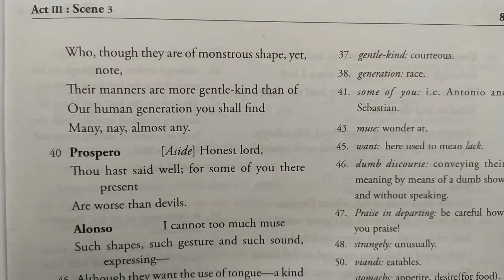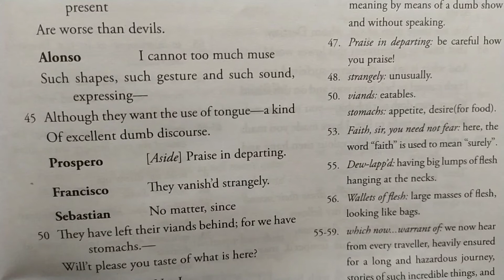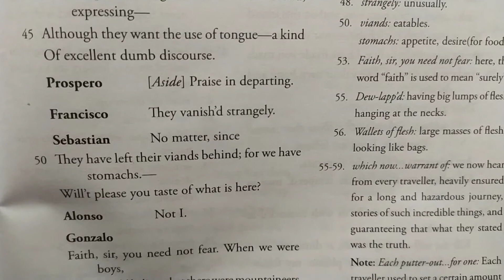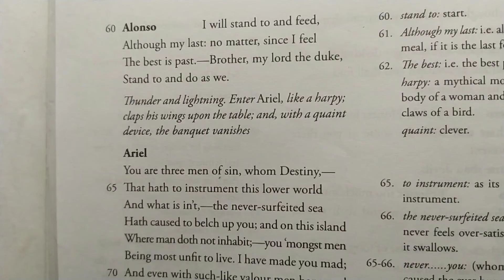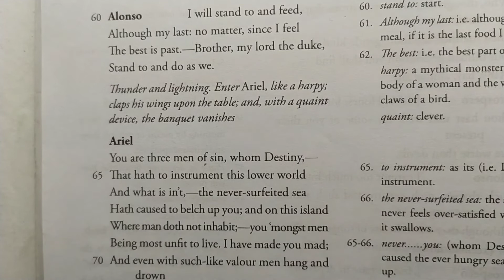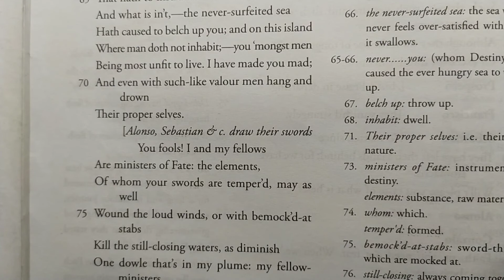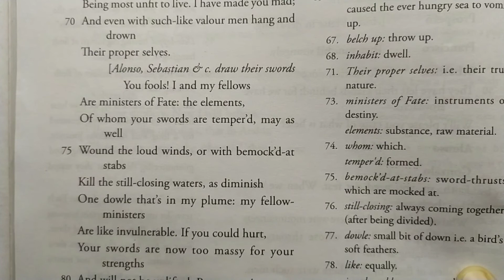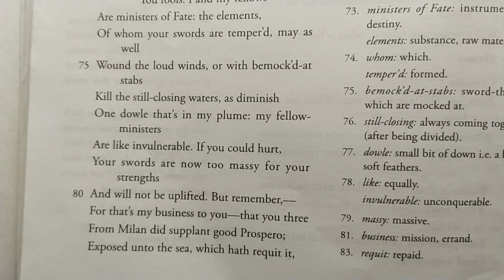The Tempest Act 3,Scene 3(part 2)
Explanation of lines 37 to 83 of The Tempest Act 3,Scene 3(part 2)